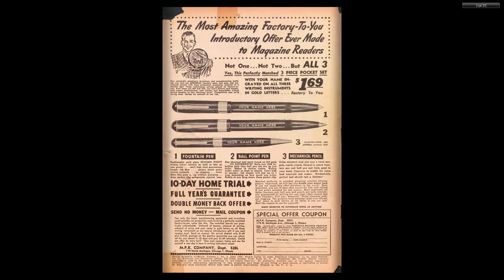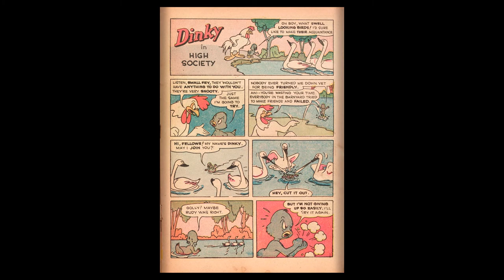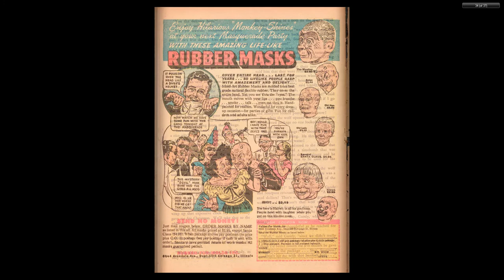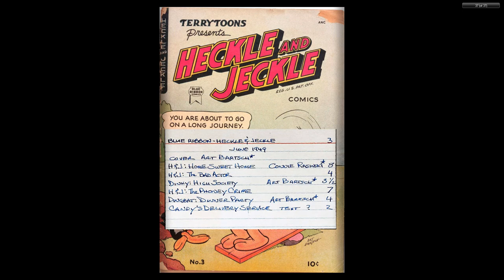1949 Blue Ribbon Comics #003